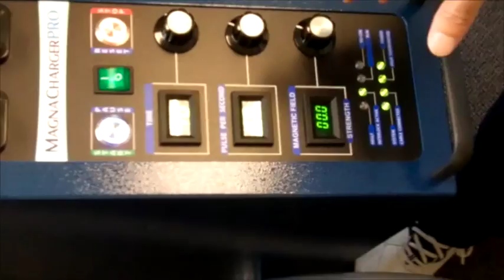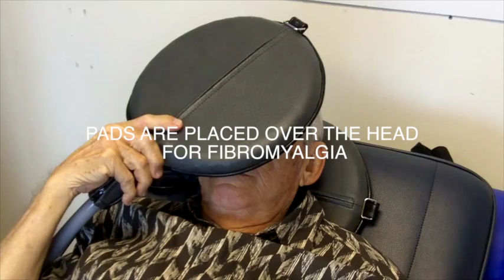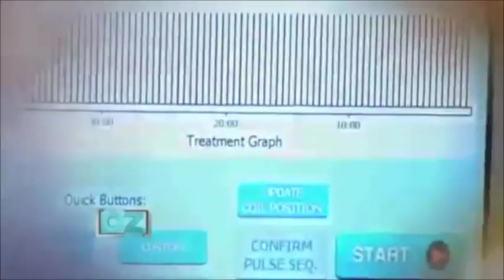PEMF a natural therapy for fibromyalgia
Dr Robert Gilliland discusses the effectiveness of pulsed electromagnetic field therapy for fibromyalgia citing placebo controlled double blind studies.